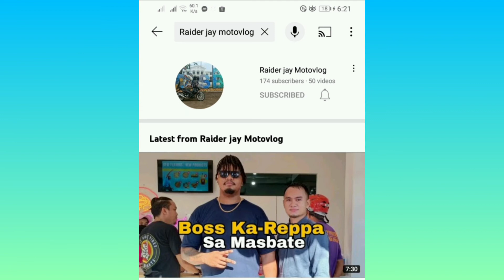Exploring Matabao island Ang Bait ng mga tao doon..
shorecasting fishing
fishing adventure
exploring the island
adventure in the island